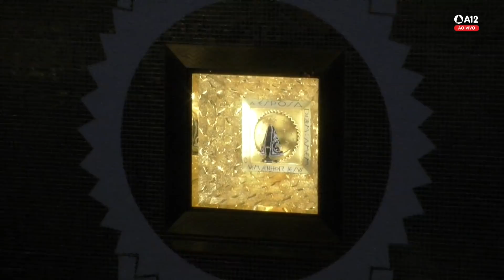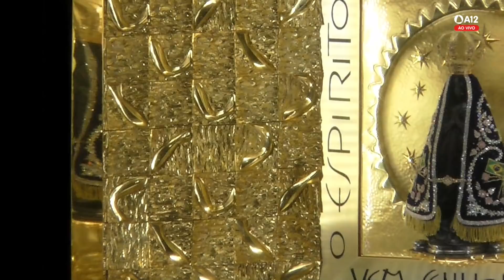Missa | Santuário Nacional de Aparecida 16h 21/12/2021